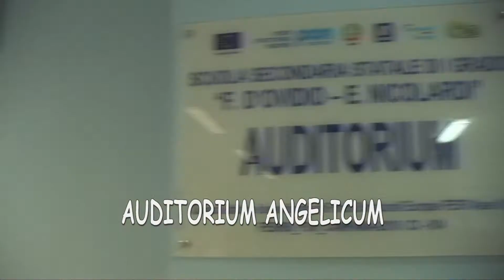SAGGIO di strumento - Pianoforte, Flauto- a.s.2018 Scuola D'Ovidio-Nicolardi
SAGGIO di strumento a.s.2018  è il video dei saggi di Pianoforte, Flauto della sez. B e G della Scuola Secondaria Statale di Primo Grado D'Ovidio-Nicolardi del 29 Maggio 2018